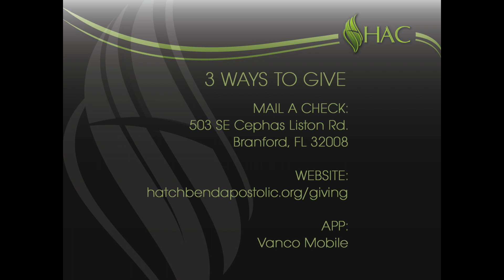Of One Accord, Of One Mind - Steve A. Boyd - November 8, 2023